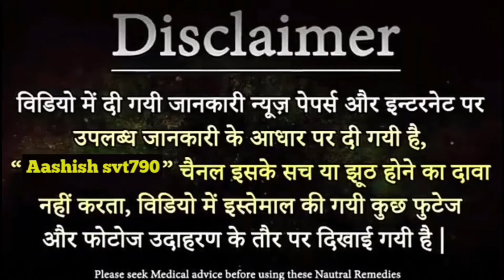दाद खाज खुजली का घरेलू नुस्खा वीडियो | Fungal infection | Fungus | Oxiconazole Ointment |Beauty Tips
Namaskar doston Aaj Ham baat karne jana hai ki agar aapko fungal infection ho gaya hai to vahan per aapko kaun se cream ka prayog karna chahie jisse aapko Kafi Achcha result dekhne Ko Mil sake doston Barsat Ke Dinon Mein Aksar Aisa Dekha jata hai ki Logon Ko fungal infection ho jata hai ise Karan ko bahut jyada khujali hoti hai aur bahut jyada Pareshan hote hain to vahan per kaun si cream ka prayog kiya jaaye kaun se ointment ka prayog kiya jaaye jisse aapko Kafi better result dekhne Ko Mil sake is mein doston aapko prayog karna hai itroconazole 200 mg capsule uske sath mein aapko lena hai oxiconazole ointment iska agar aap prayog Karenge to isse aapko Kafi achha result dekhne ko Milega aur aapke body ke upar Koi side effect bhi nahin hoga